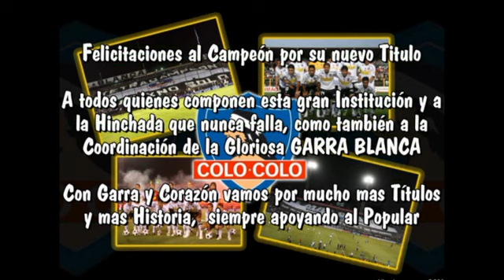Colo Colo - Campeón Clausura 2009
Colo Colo campeón clausura 2009, humillación a las monjas y las madres cagonas